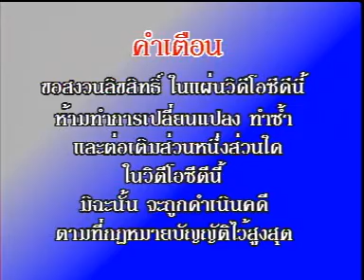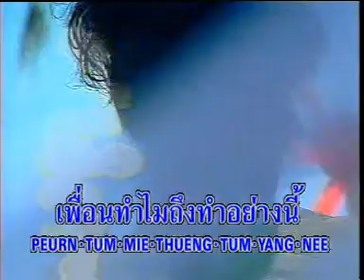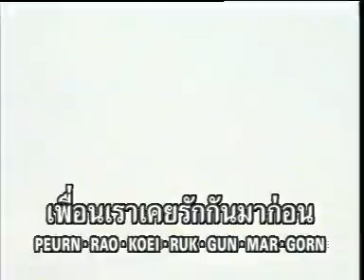อีกนาน โคโค่แจ๊ส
เพลง อีกนาน
ศิลปิน โคโค่แจ๊ส
อัลบั้ม โคโค่แจ๊ส
พ.ศ.2532
สังกัด Kita Record